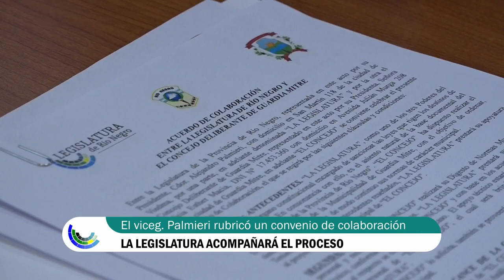Legislatura colaborará con la confección del digesto de Guardia Mitre